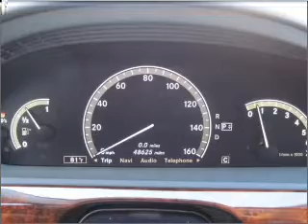2008 Mercedes-Benz S-Class - Tucson AZ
Year: 2008
Make: Mercedes-Benz
Model: S-Class
Trim: S550
Engine: 5.5 liter 8 cylinder 32 valve
Transmission: 7-Speed Automatic
Color: Black
Mileage: 48625
Address:
6001 E Speedway Blvd